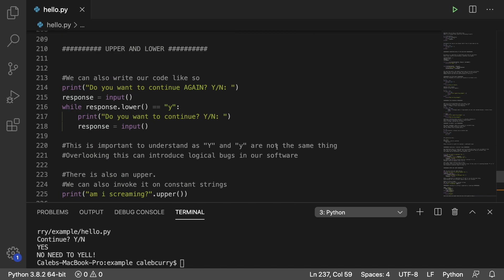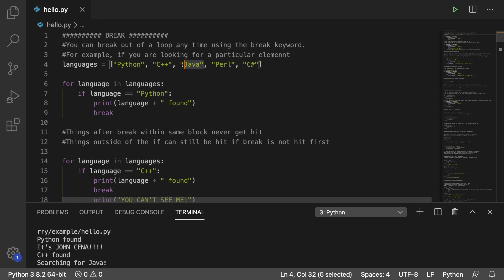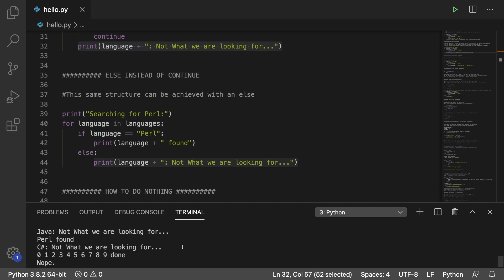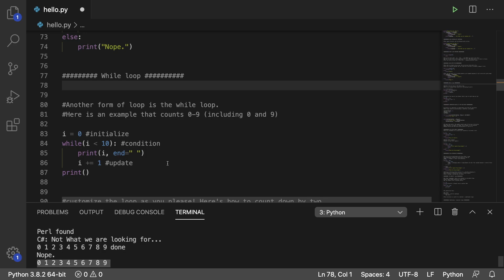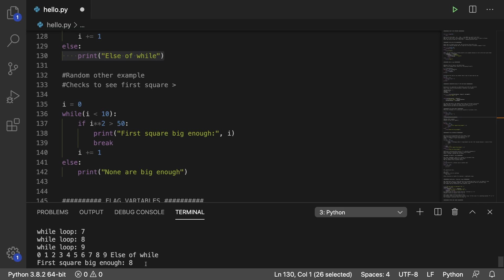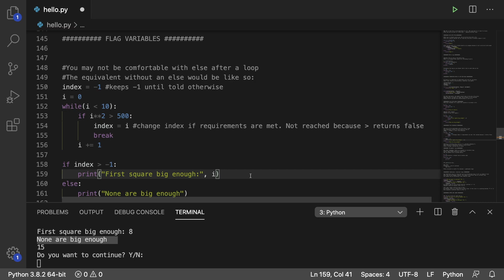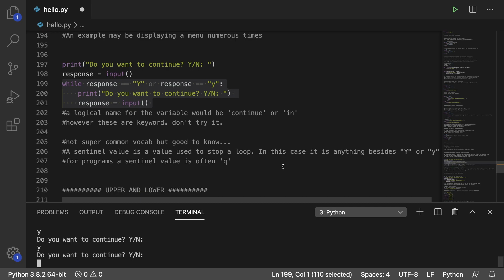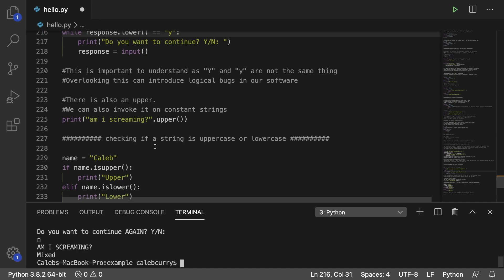Beginner Python Tutorial 73 - Review of Loop Variations